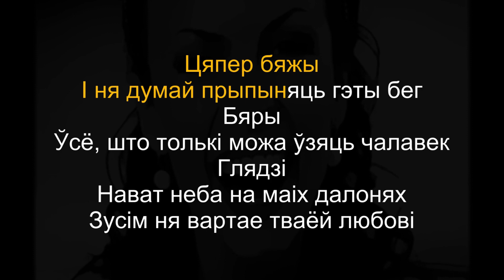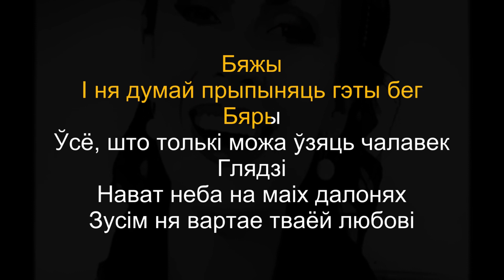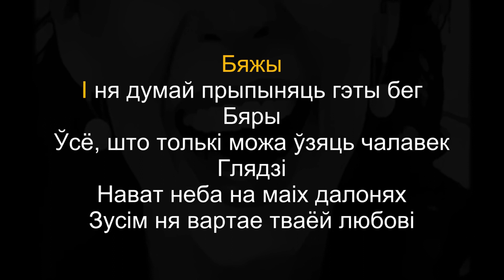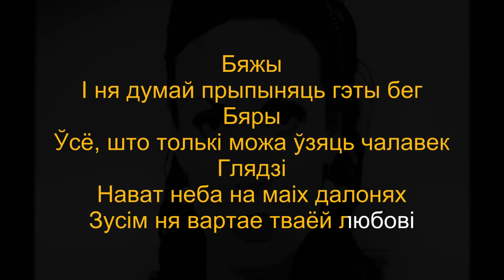Naka - Бяжы (Караоке | Інструментал)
Слухаў з няпэўнасцю, сэрца ўжо маўчыць
І на адлегласці ўсё пра цябе крычыць
Выдумаў існае, ўзяў міласэрнасцю
Толькі вось я ад цябе зноў на адлегласці

Рэзаў у роспачы, браў адмаўленнямі
Ды па-ранейшаму йдзе кроў струменямі
Ціха на дыбачках выбраў няверную
Марны твой гэты шлях, цяпер

Бяжы і ня думай прыпыняць гэты бег
Бяры ўсё, што толькі можа ўзяць чалавек
Глядзі – нават неба на маіх далонях
Зусім ня вартае тваёй любові

Робіш і думаеш, думак няроўнасці
Ўсё дзеля светлага і каб без гвалтоўнасці
Аддаеш сцятаму зверу галоўнае
Сэрца пакорнае, каханьне бязмоўнае

Творыш, пакутуеш, страхі і ходанні
Вершы ня пішуцца, як і наконадні
Падаеш пры людзях, посмех зняважлівы
Позірк твой зноў на мяне

Дыхаеш, блытаеш, збітыя подыхі
І ніяк ня ўтаймаваць дрыготкае рукі
Знікнуць няма куды, нема слязьмі крычыш
Рвёсься ўсё ты знутры, сэрца маё маўчыць

Падаеш, падаеш, падаеш, ды ўстаеш
Хутка, узрушана, на голас мой ідзеш
Нечага, нечага шукаць выразнасці
Не абнадзейвайся